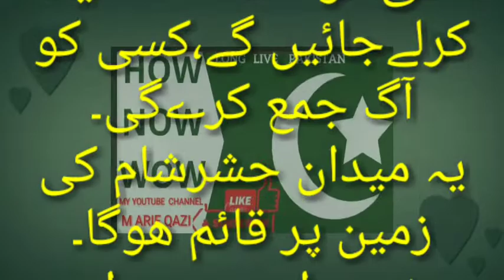بھارشریعت //BY //HOW NOW WOW